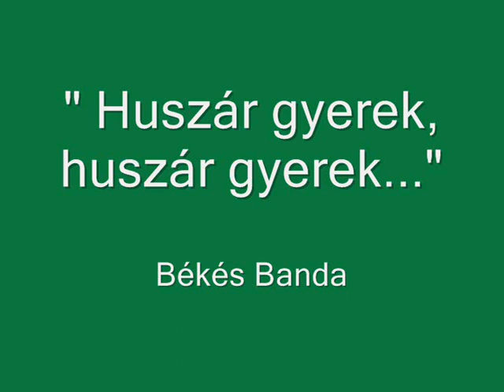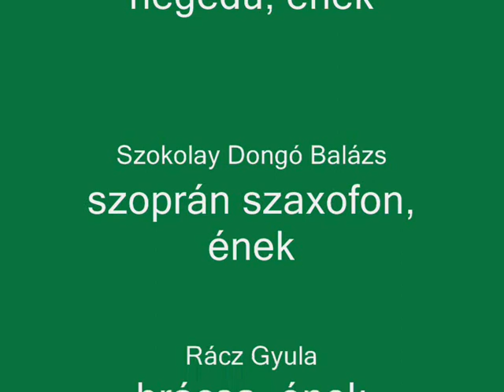Békés Banda: "Huszár gyerek, huszár gyerek..."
A Békés Banda 1998-ban megjelent lemezéről.

Előadók:
Barbócz Sándor, Csepregi András, Hegedűs Sándor, Rácz Gyula, Szokolay Dongó Balázs

A lemez címe:
"HUSZÁRVERBUNK"
Verbunkok, sorozónóták, katonadalok 1848-49 jegyében